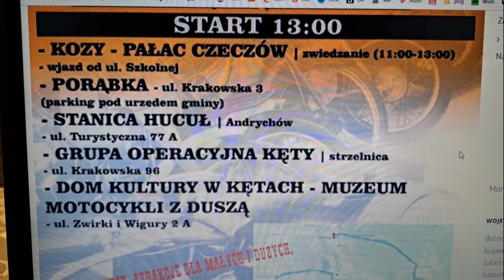Rajd motocykli zabytkowych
Witam dzisiaj jedziemy do miejscowości Kozy na Rajd Motocykli Zabytkowych zapraszam na film.